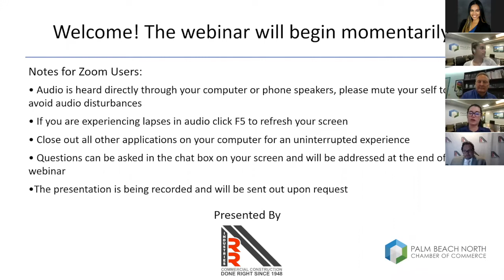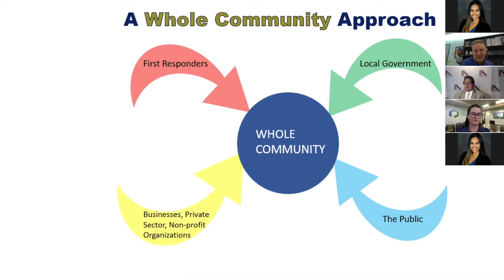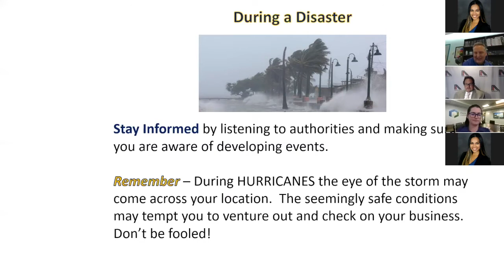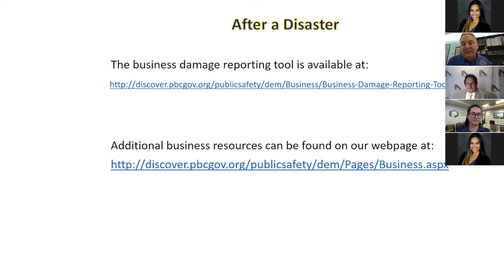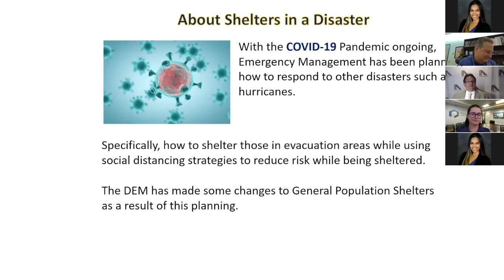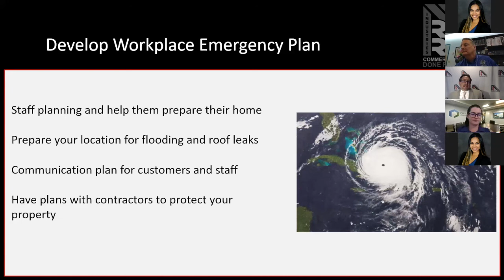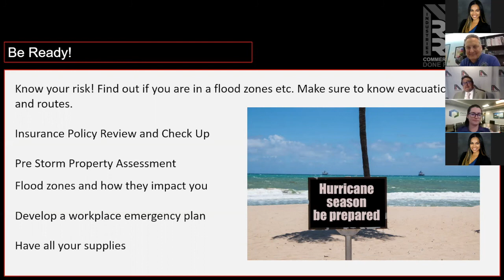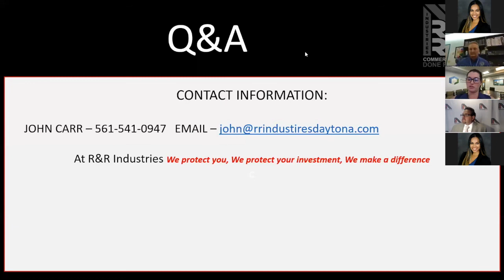Hurricane Preparedness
Join John Carr and Palm Beach County Emergency Manager Bill Johnson on how to protect yourselves before, during and after a storm.